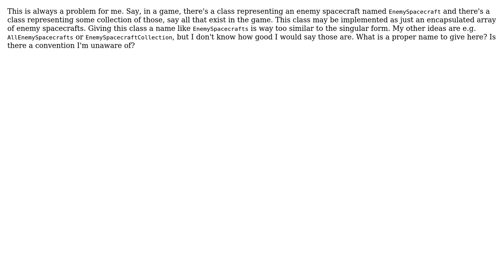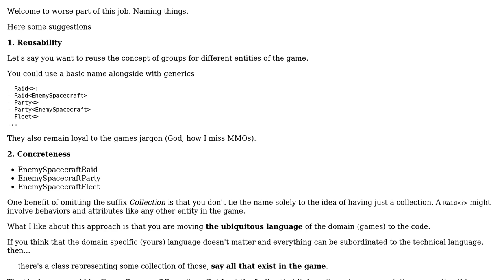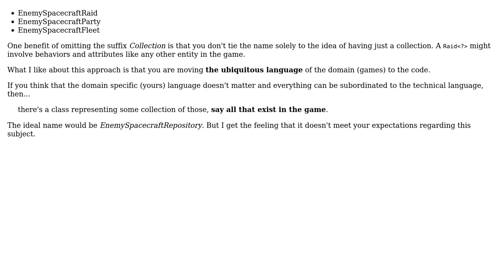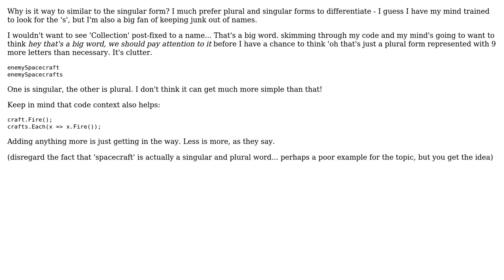Naming a class representing a collection of objects of another class (3 Solutions!!)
Naming a class representing a collection of objects of another class

With thanks & praise to God, and with thanks to the many people who have made this project possible! | Content (except music & images) licensed under CC BY-SA | Music | Images & others | With thanks to user Laiv user kiwiron user jleach user Gareth Jones user Enn Michael and the Stack Exchange Network Trademarks are property of their respective owners. You are responsible for your own actions.